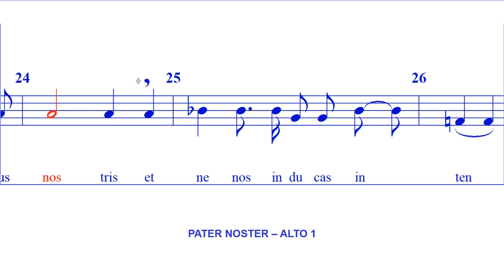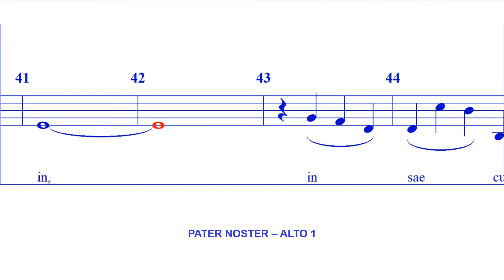Pater Noster - ALTO 1 (Arr JA Pamintuan)